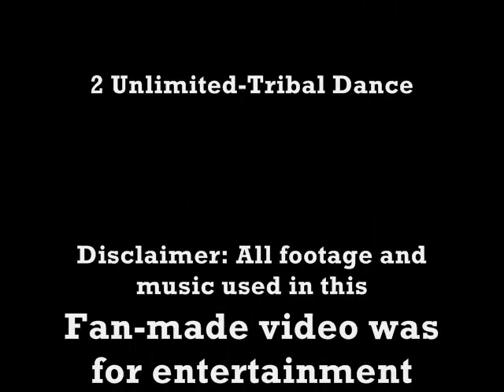Darknite55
Just a video of me finally lvling to 90!! xD i wanna thank my best friends and all of my buddy list and guild because they made it possible for me by encouraging me and supporting me in my long journey!